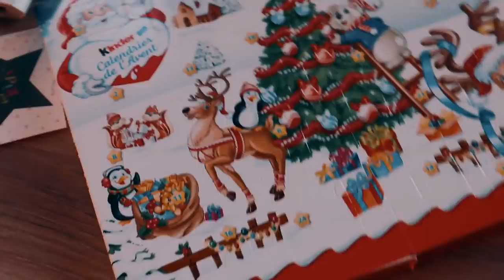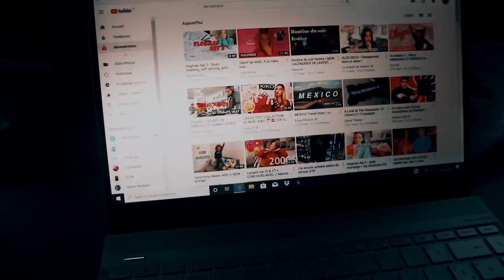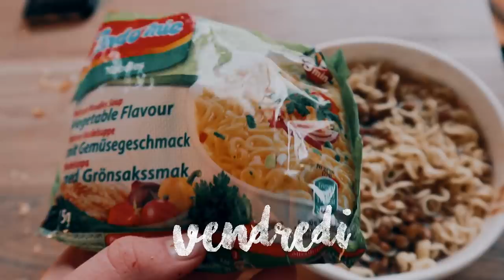partiels,école de commerce, soirée *STUDY WITH ME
Et MOI?

-Rouen